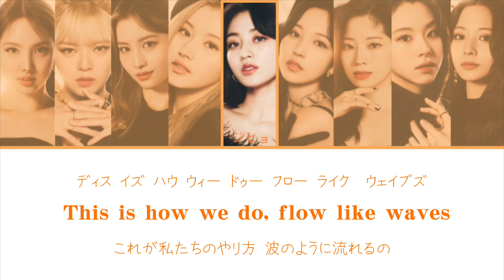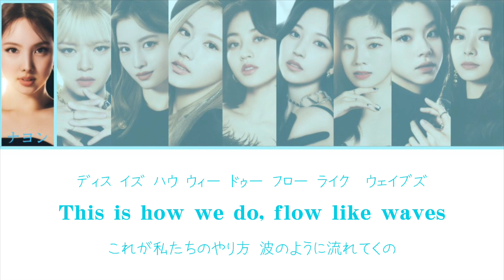Flow like waves / TWICE 【日本語字幕・歌詞】